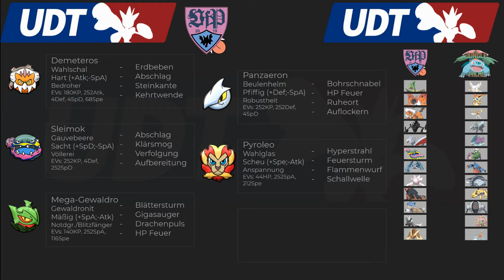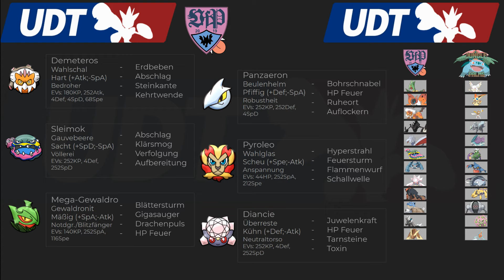UDT-Teambuilding vs. Jungle Palms | schuhleckerGaming